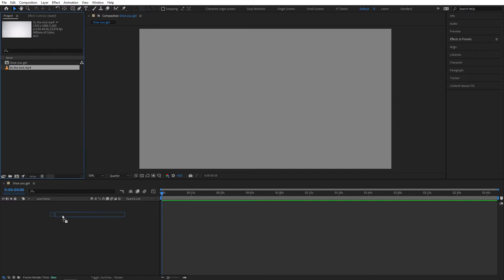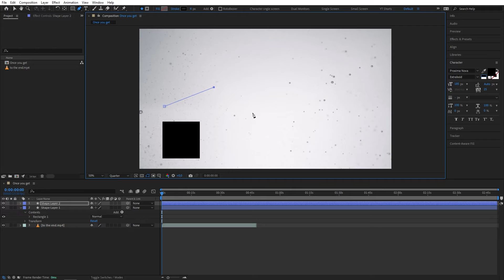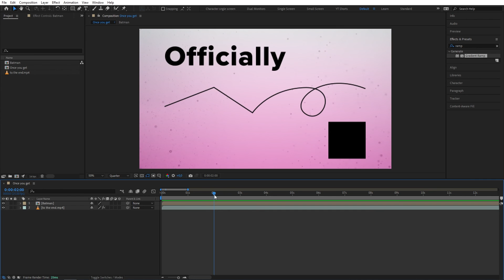Mograph in After Effects! Beginner Tutorial!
I see some people out there making beginner mograph (motion graphics) after effects tutorials that are like 5 minutes or 10 minutes or more. No one has that kind of time to learn anything these days so my tutorial takes 4 minutes.

This is the shortest and most comprehensive mograph After Effects tutorial! Get started on your mograph journey now!

One more thing…in case this wasn’t obvious…instead of trying to make a silly little joke when naming your layers and comps, be sure to give them names you can actually use to identify them later…

✨My Gear: